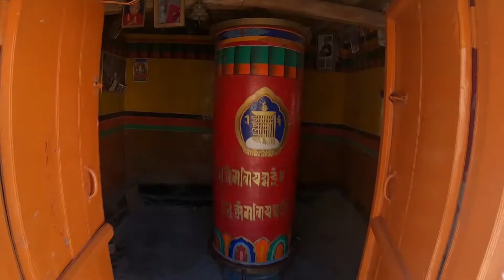Leh Ladakh | travel | Himalayas | Travel Jeevi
Happy and excited to share our first video with you!. In this video, Travel Jeevi summarises our experiences in Leh Ladakh.
Continue watching for more interesting stories. :)